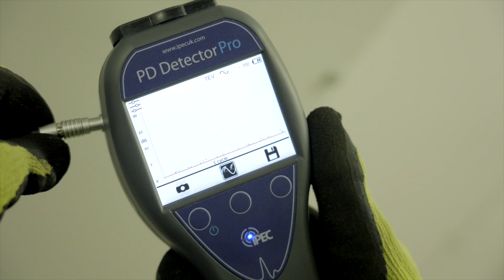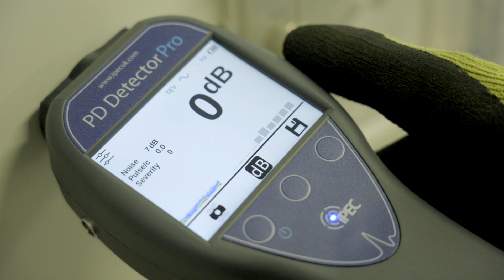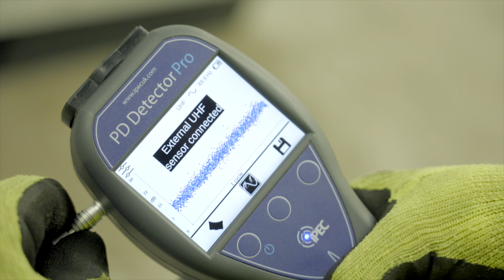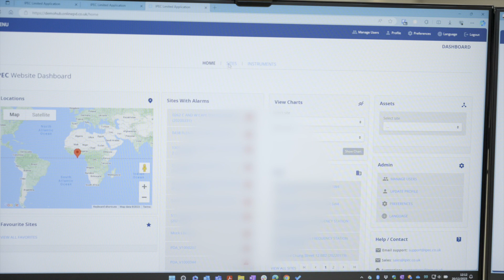PD Detector Pro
PD Detector Pro brings innovation, ground-breaking functionality and advanced design to deliver a new generation in handheld Partial Discharge Spot Testing.

The PD Detector Pro includes key features to ensure the most accurate testing of your HV assets. The large colour touch screen makes analysis clear but detailed, and contextual buttons give fast navigation. Data can be stored, and saved to a PC, with optional software for trending of asset health over time to help manage your network. The PD Detector Pro features advanced noise rejection algorithms to effectively filter out background electrical noise, displaying both PD and Noise level for the user.